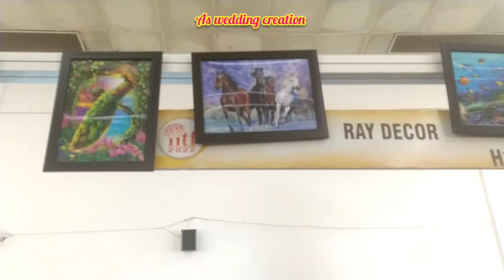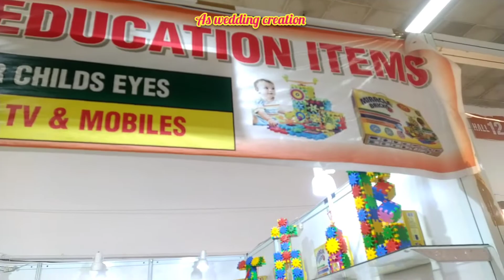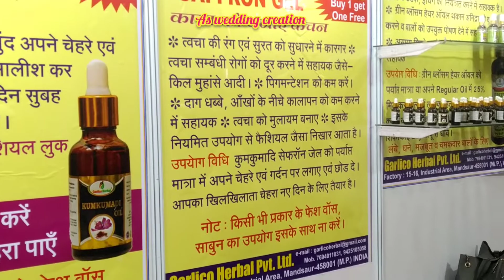Pragati Maidan Delhi यहाँ इस माह लगता है दंगल मेला विश्व से आता हैं यहं पे व्यपार करने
Pragati Maidan is a venue for large exhibitions and conventions in the city of New Delhi, India. It has an area of nearly 150 acres of exhibition space, being among the biggest exhibition centers in India.
प्रगति मैदान दिल्ली शहर का एक क्षेत्र है। यह दिल्ली मेट्रो रेल की ब्लू लाइन शाखा का एक स्टेशन भी है। हर वर्ष नवम्बर महीने में यहाँ भारतीय विश्व व्यापार मेले का आयोजन किया जाता है। प्रगति मैदान दिल्ली स्थित बड़े प्रदर्शिनियों का परिसर है। पूरा परिसर छोटे छोटे प्रदर्शनी हॉल में विभाजित है।